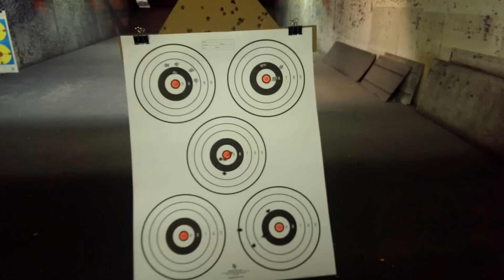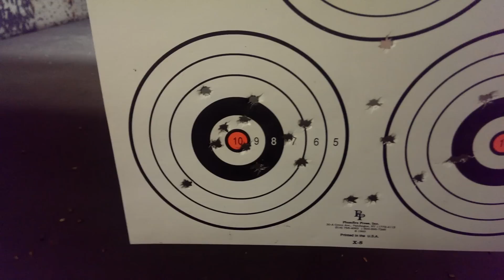Walther PPQ 5" 9mm - At the range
Brand new released Walther PPQ 9mm M2 in 5".